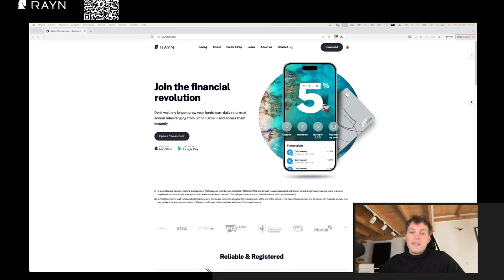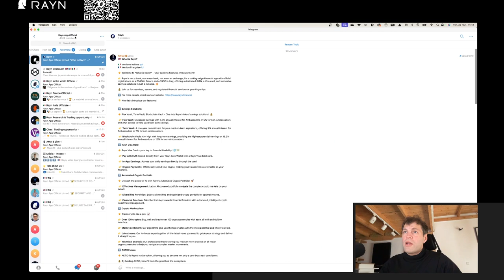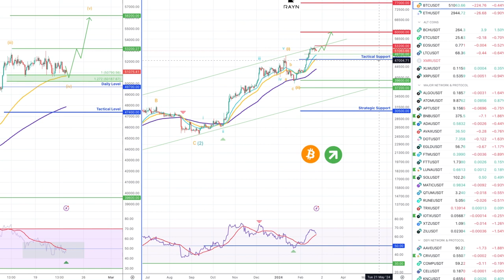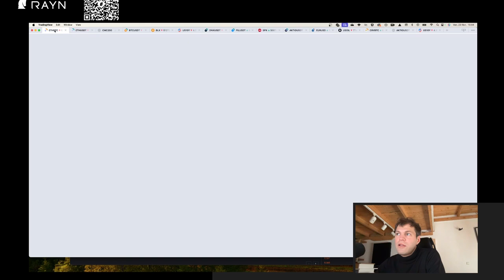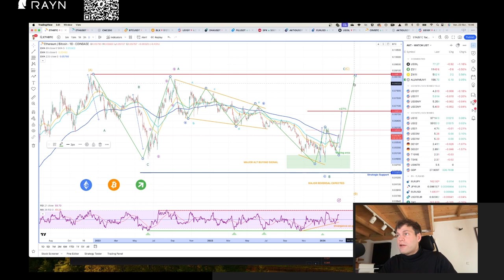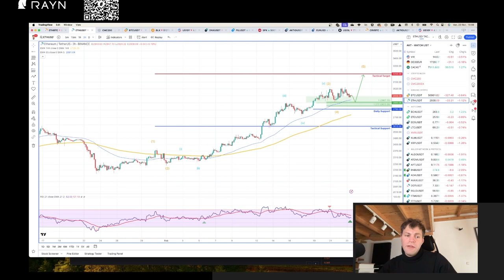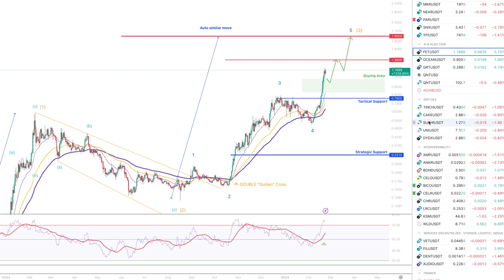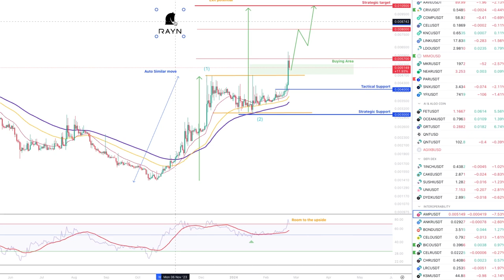Full Expert BTC & ETH market analysis by Rayn (+ Token Snapshot)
In-depth analysis and a unique outlook for the new year!